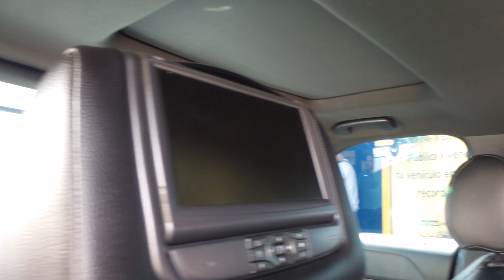Tucarro Mercado Libre Ford Explorer Limited Sport